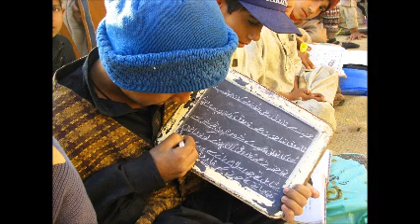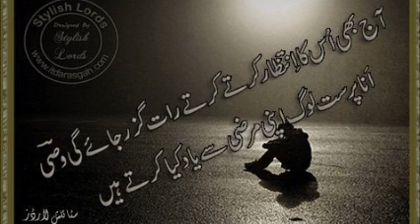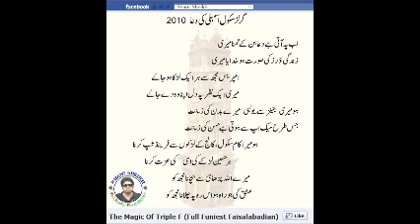k ghr kb aao gay